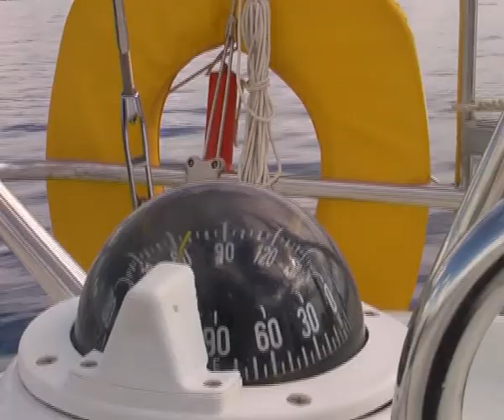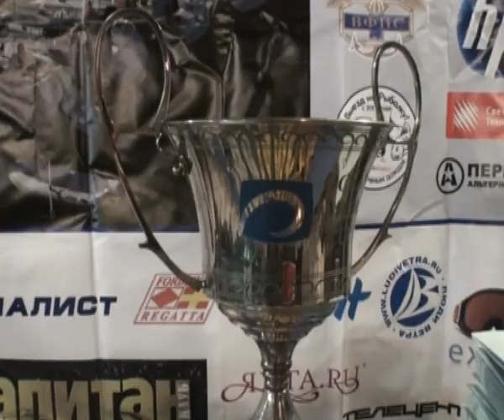OCEAN MEDI CUP 2010 часть2